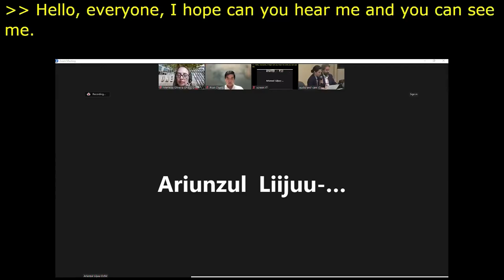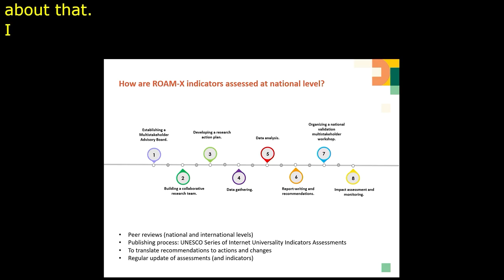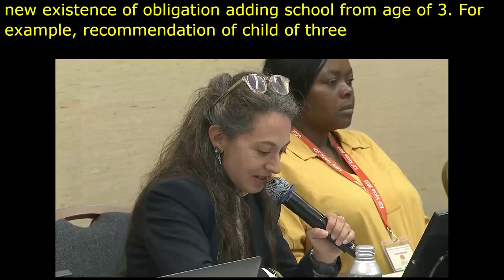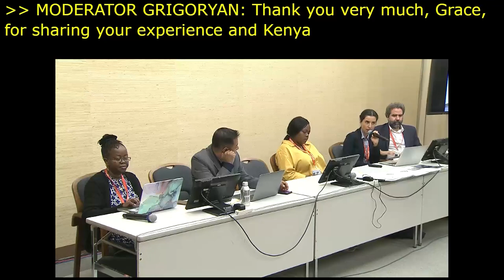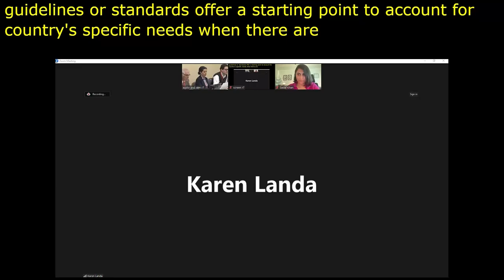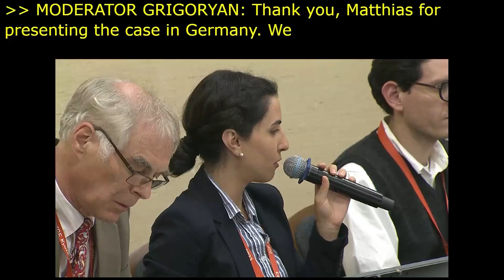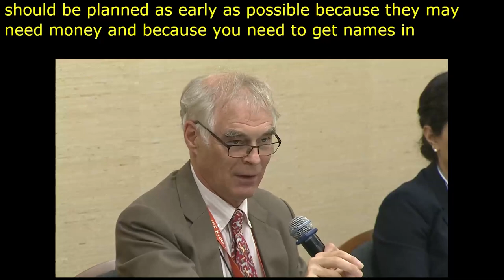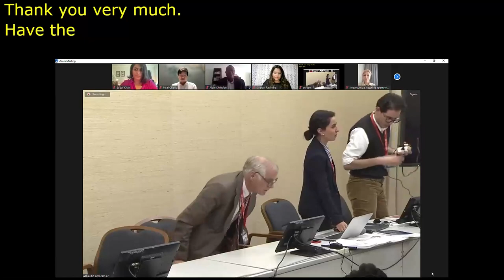IGF 2023 Day 0 Workshop Room 7 Advancing digital inclusion and human rights ROAM X approach 1